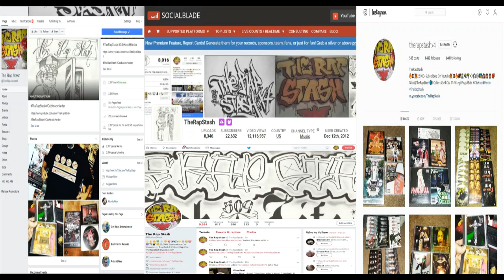Block Party By Loot Ft Zipper Loo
Monster Grip Records & Nasty North Records Presents
Scrapen & Grinden By Loot
707 Fairfield California Norteno Rap Album (2009)